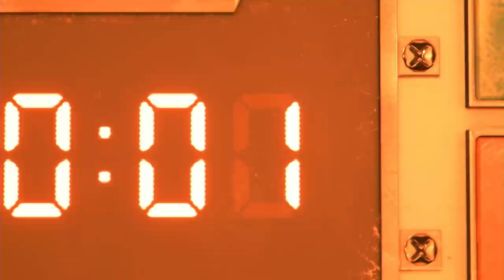Final Fantasy VII Remake: Unfinished (03/02/20)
Cloud's turtleneck vest has NEVER looked any better than now!